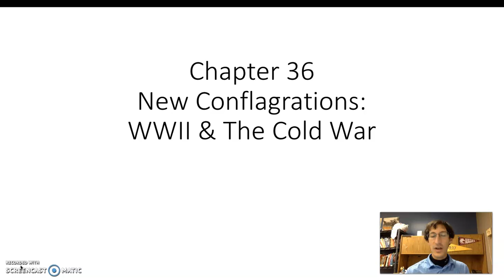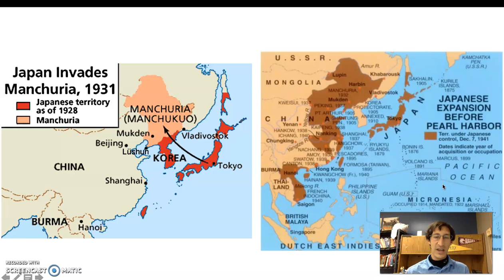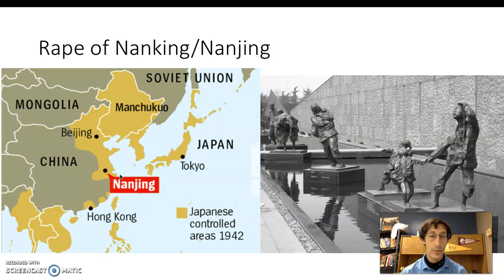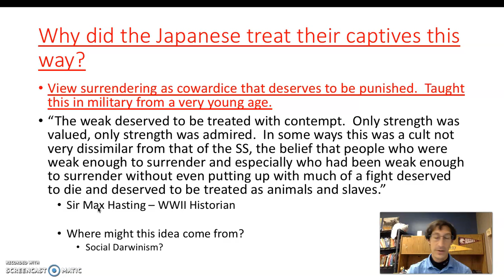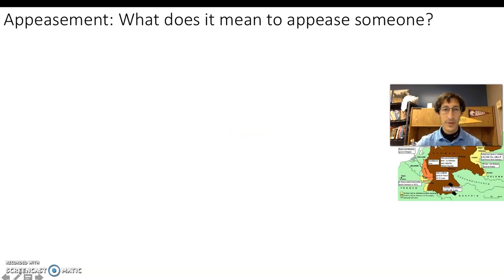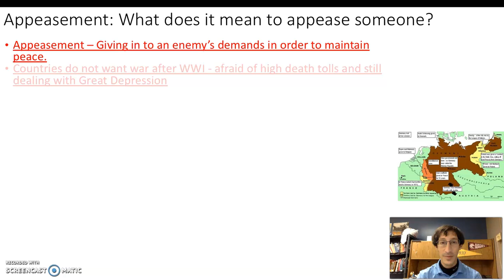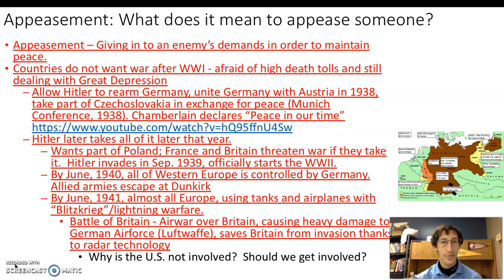WWII Beginnings Japan, German Appeasement